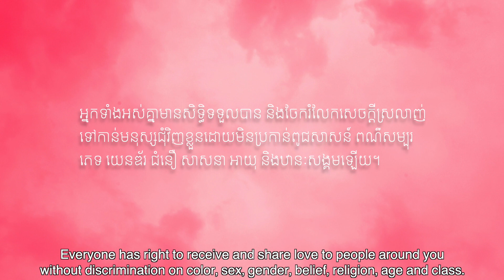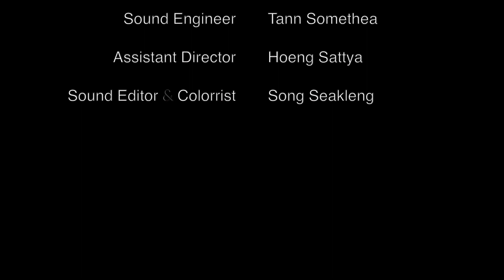«ក្តីស្រលាញ់ឥតដែនកំណត់»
អ្នកទាំងអស់គ្នាមានសិទ្ធិទទួលបាន និងចែករំលែកសេចក្តីស្រលាញ់ទៅកាន់មនុស្សជុំវិញខ្លួនដោយមិនប្រកាន់ពូជសាសន៍ ពណ៌សម្បុរ ភេទ យេនឌ័រ ជំនឿ សាសនា អាយុ និងឋានៈសង្គមឡើយ។